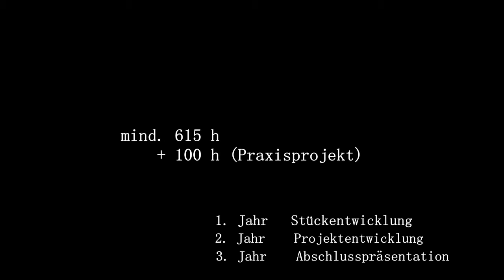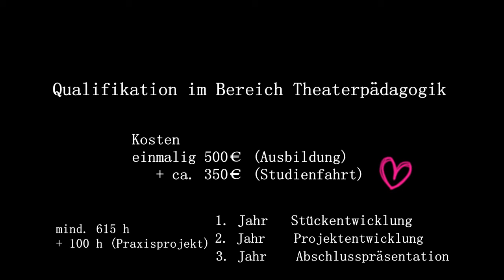Werbevideo Theaterpädagogik an der EHB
Szenischen Einführung in die Theaterpädagogik an der Evangelischen Hochschule Berlin. Gedreht zur Semestereröffnung von Studierenden des Jahrgangs 2018. Szenen und Statements von Studierenden: Warum ich Theaterpädagogik belege? Was bedeutet Körpersprache, Ausdruck und Theater für die Soziale Arbeit? An welche Grenzen stoße ich und was ich über mich selbst lerne.